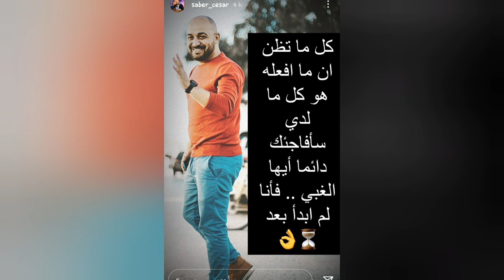بعد إهانته صبري سيزار يرد على لطفي العبدلي و ي.تح.داه بهذا الوعد